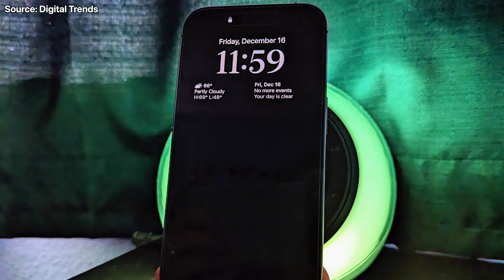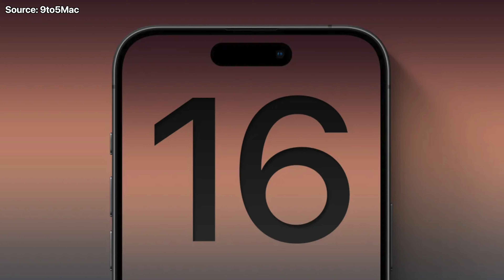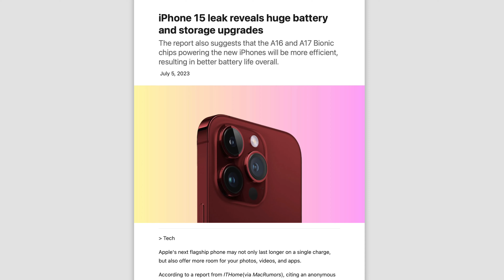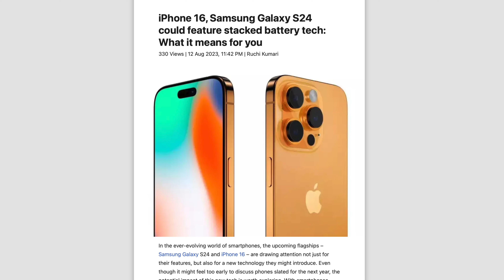iPhone 16 - BATTERY CAPACITIES LEAKED 🔋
So if you’re hoping for larger batteries with iPhone 16 I have some good news for you…kinda. Courtesy of Twitter leaker Majin Bu we have some early details on the battery capacities expected for the iPhone 16. This is probably the #1 report I look forward to each year because I’ll be honest, I feel like I’m pretty happy with how the iPhone is in every category except battery life. There was a time where Apple ruled the roost with the iPhone 13 Pro Max destroying every Android phone on the market…but surprisingly they really haven’t done much with battery life since then and if anything, it’s gotten slightly worse with the introduction of features like the Always On Display, so I was pumped for this report and there are some…interesting details. Let's delve into it in this video.